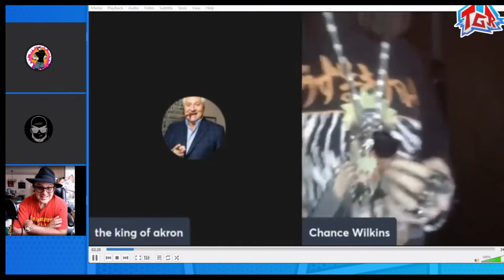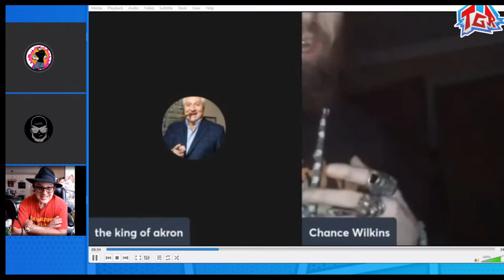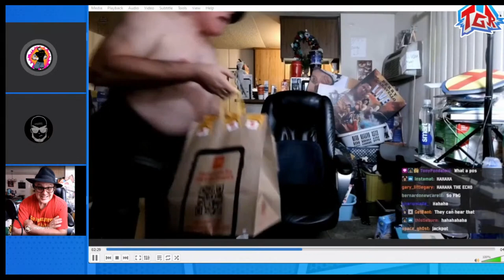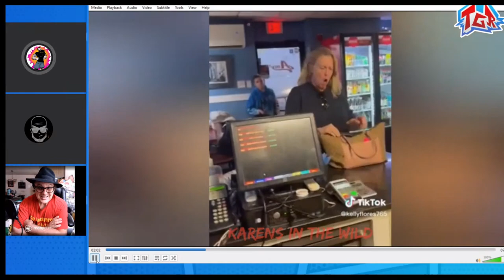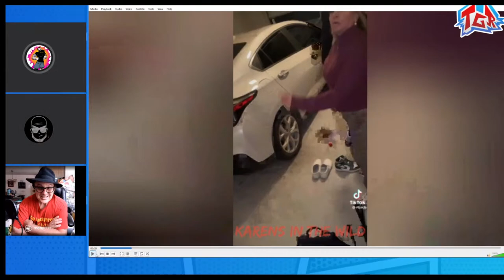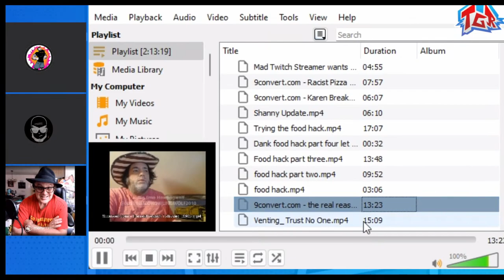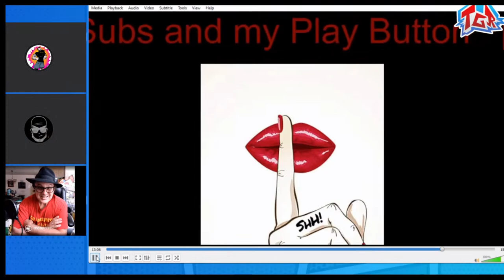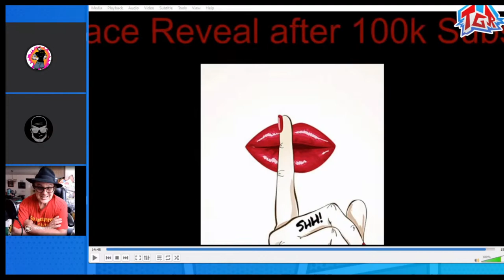Not Shanny's crinkle heart!